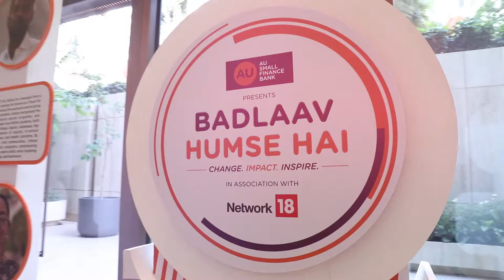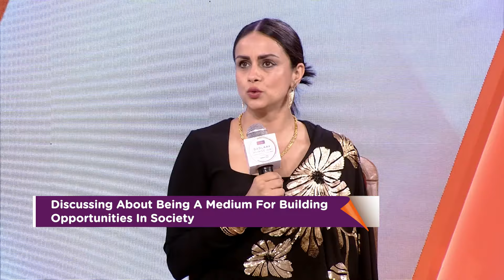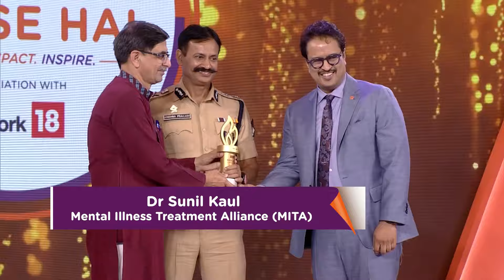Grand Finale Episode | Badlaav Humse Hai | Season 2 | AU Small Finance Bank | Network18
Catch the Grand Finale event of AU Small Finance Bank presents Badlaav Humse Hai Season 2 in association with Network18, where we felicitate our incredible changemakers and their contributions that are helping create a better tomorrow. Join industry stalwart actors, beacons of change, and pathbreaking public officials, in an evening where everyone modeled the change they want to see.